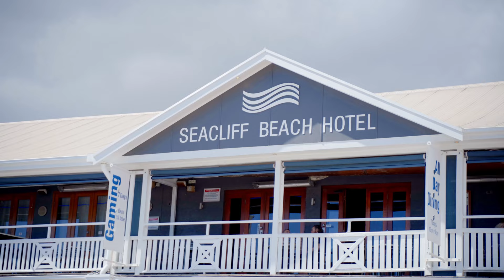Lot 1 & 2, 51 Kauri Parade, Seacliff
Discover Your Dream Coastal Retreat: Rare Allotment in Seacliff!

Land: 450 m2

LOT 1 UNDER CONTRACT

Welcome to Seacliff, where the natural beauty is plentiful, the lifestyle is leisurely and the location is perfect for your dream home! We are excited to announce the release of two spectacular allotments West of Brighton Road. This unique opportunity presents Lot 1 and Lot 2 which are available as either vacant allotments, house and land packages or turn-key finished products.

The proposed allotments are perfect for those who are eager to design and build their dream home from scratch. They are both conveniently symmetrical with plenty of space, wide 12m frontages and in a prime location. This is a rare opportunity to secure a luxurious seaside home to call your very own!

For those who prefer a more streamlined approach, we are offering the option of a house and land package to take the hassle out of designing and building your home. Alternatively, for those who want the ultimate turn-key solution, we are also offering a complete product that includes a fully built, multi-level dwelling ready for you to move in and enjoy (STPC). The build will feature a contemporary design, quality materials and fixtures, vast living spaces and the option to have a luxurious inground pool (STPC).

This dress circle real estate is just a short stroll from the beach, local shops, restaurants, an abundance of public transport options and within a 20 minute commute to the Adelaide CBD and McLaren Vale Wine Region. This unbeatable location is conveniently adjacent to the train station, a short walk from Seacliff Primary School, Seacliff Beach Hotel and a quick drive seeing you at the popular Marino Rocks Café, the ever famous Jetty Road in Brighton or at the vibrant and ultra desirable coastal town of Glenelg. Glenelg is renowned for its long sandy white beaches, global eateries and an expansive range of amenities including boutiques, cafés, the Beachouse amusement centre and Australia's only official bar on the beach, Moseley Beach Club. If retail therapy is what you're searching for, the largest mall in Adelaide is only 7 minutes from your doorstep, Westfield Marion Shopping Centre.
Do not miss this once-in-a-lifetime opportunity to create your own piece of paradise in one of Adelaide's most sought-after locations. There can only be two lucky purchasers, so get in quick!